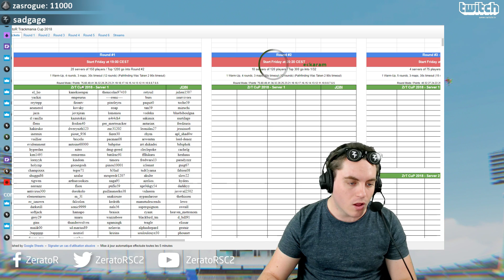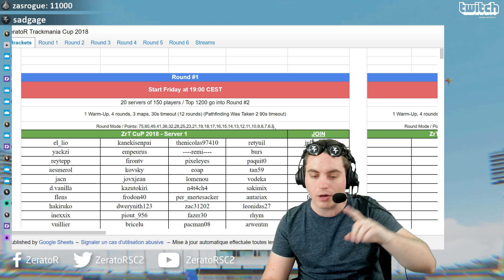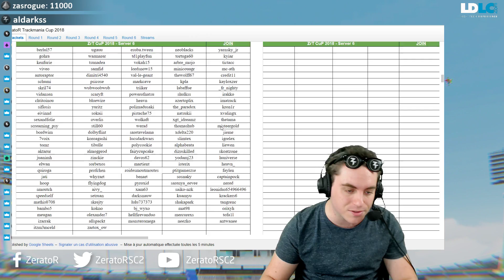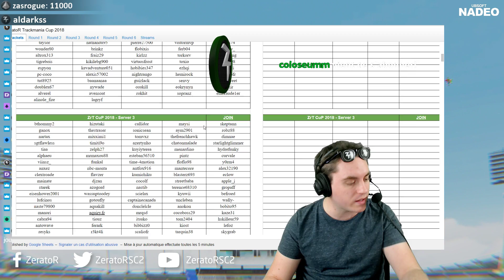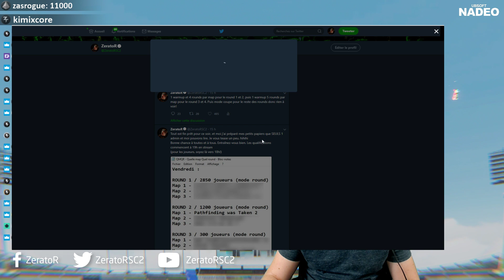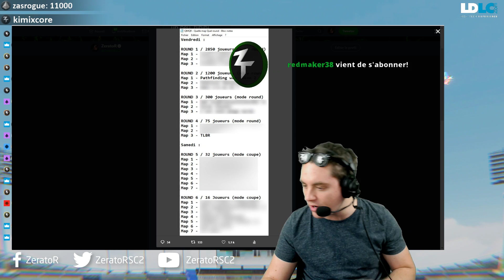Trackmania Cup 2018 #46 : Début des qualifications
Cette année, je prends le stream au tout début de la compétition, et il y aura pas mal de VOD car il faut départager 8 joueurs parmi les 2800 inscrits !